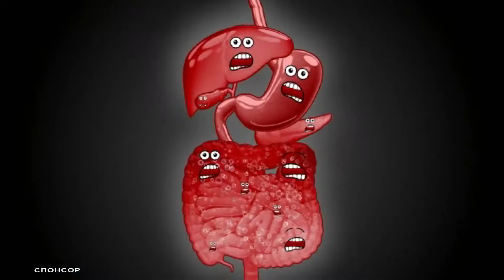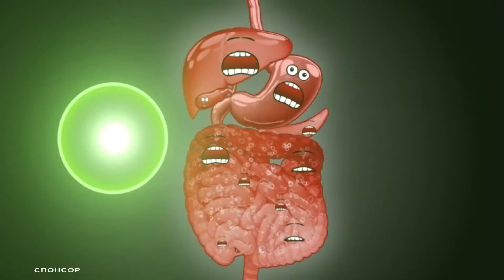Погода 10 05 2017